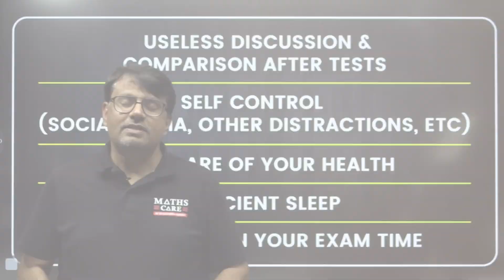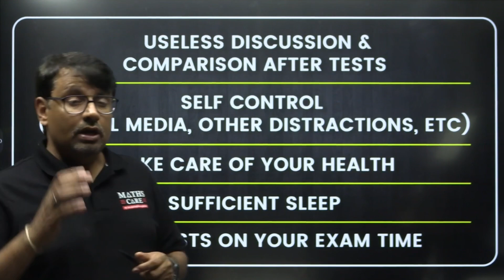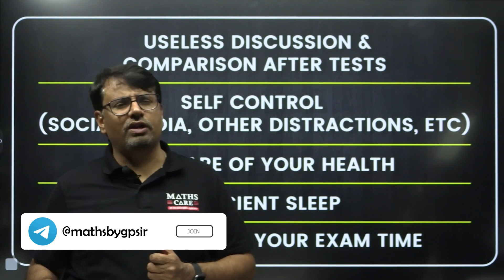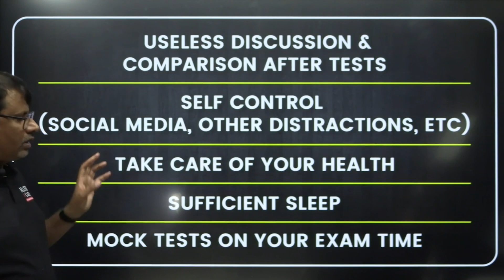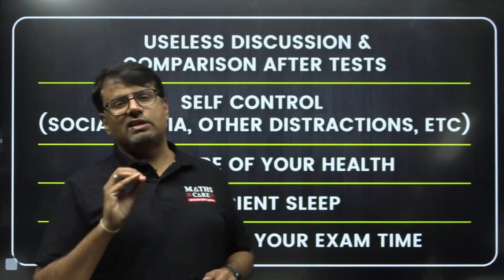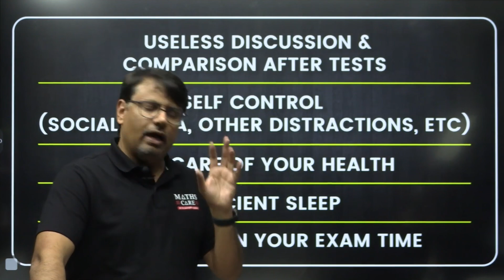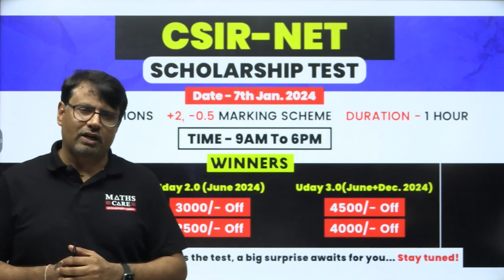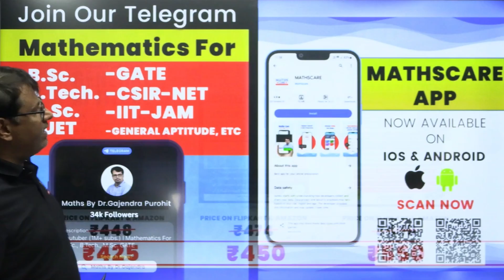IIT JAM 2024 | Last 1 महीने में क्या करें, डर लग रहा हैं ? | IIT JAM Exam Tips & Strategy By GP Sir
🗓 Date - January 7, 2024, Sunday

👉 Telegram For B.Sc, B.Tech, M.Sc, GATE, IIT JAM or CSIR NET, etc

Dr.Gajendra Purohit